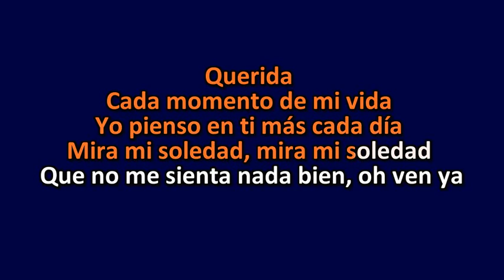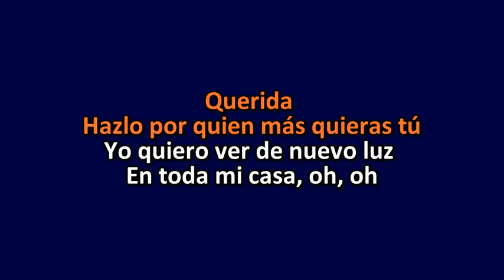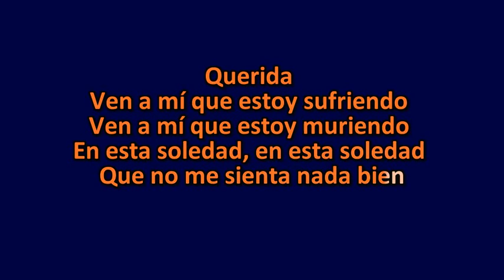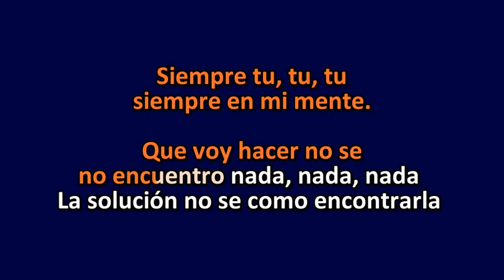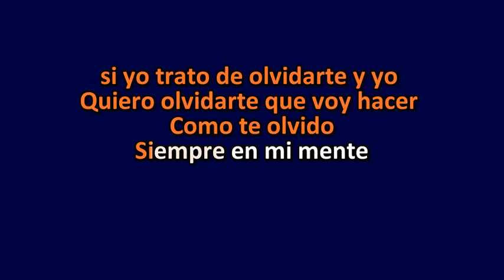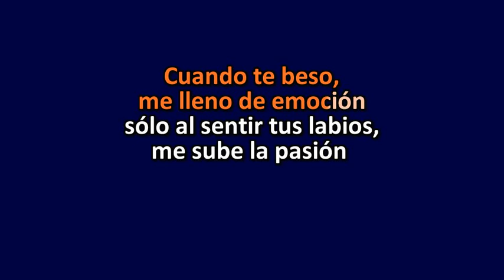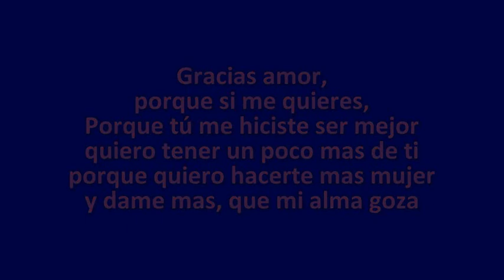HOMENAJE A JUAN GABRIEL - SABROSONES DE WAJIRA (karaoke)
Djkevin Nicaragua